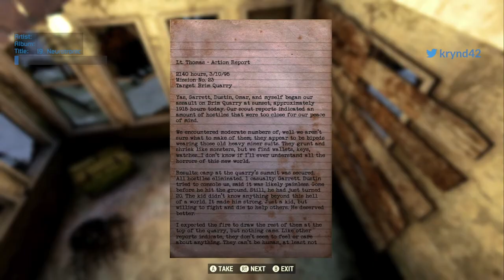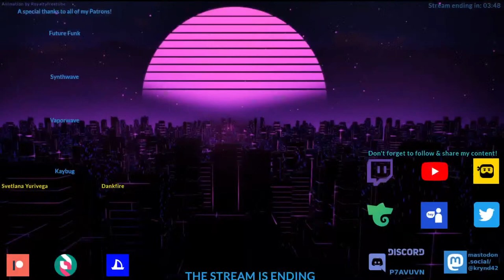Trying to Score Some S.C.O.R.E | Fallout 76 RP as Kevin the Cowboy | Part 22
if you would like more information about mental health resources. While the links on that page focus on US & European services, some sites provide options for many other regions as well.

Some stream background music is provided by Tigershark, a division of Volunteer Media that has received funding from The Foundation Assisting Canadian Talent On Recordings (FACTOR) to produce stream-safe music for content creators.

Any other background music is licensed from individual artists.
Unlicensed background music from a game may appear on stream due to technical limitations (namely that many games do not allow you to mute the BGM and it is impossible to live-edit that music out). The YouTube VoD of the stream will have the music edited out upon receipt of a valid Content ID claim.

Stream Ending Song:
The Calling
Produced by: TheFatRat
Vocals: Laura Brehm

However, unless otherwise noted, the content derived from this CC media (i.e. my stream) shall be considered copyrighted material.